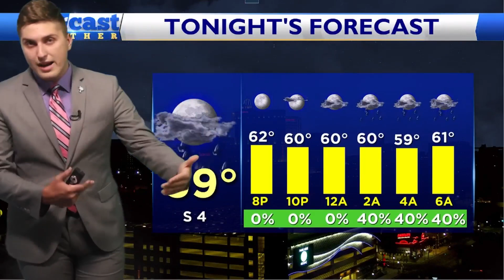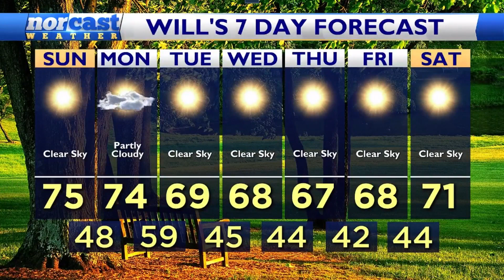Sunday Evening Forecast October 6, 2024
Clear skies for the next few hours, but clouds return by midnight, allowing for shower chances early tomorrow morning. Let's talk about it, here.